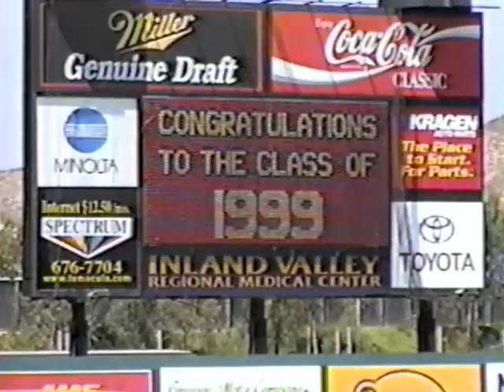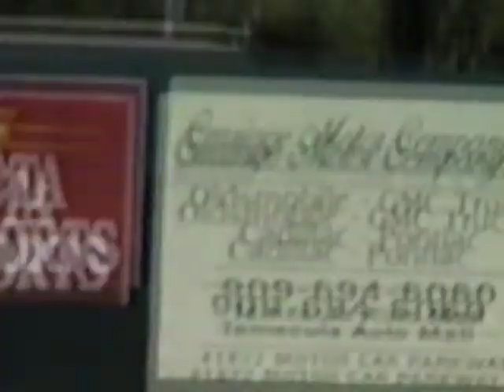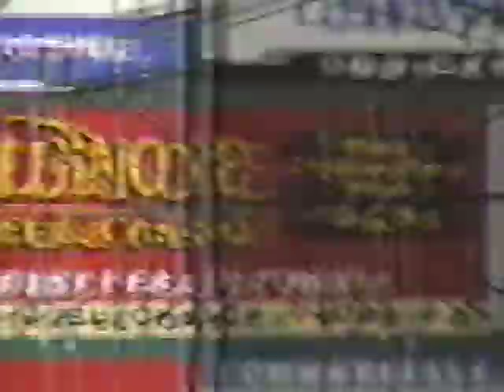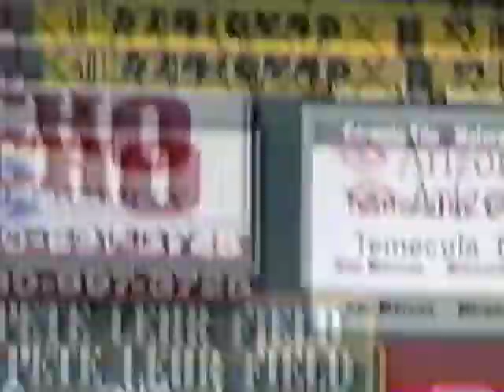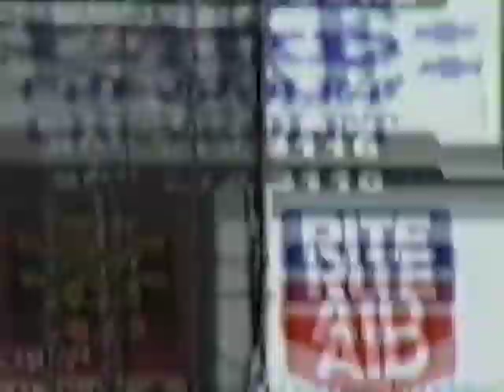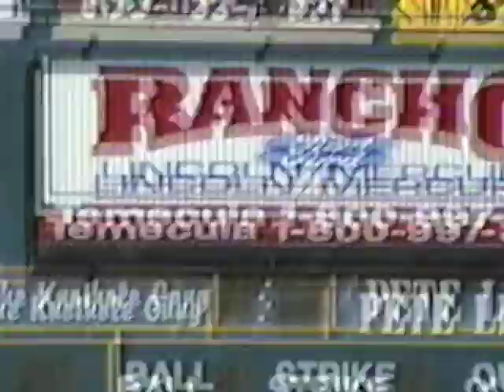1999 June 17 Kenny Grad VHS